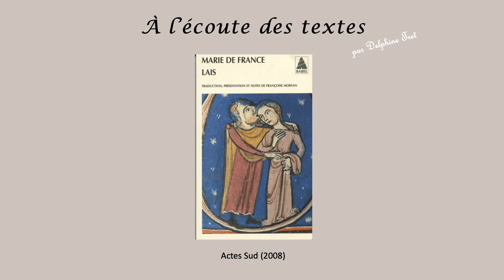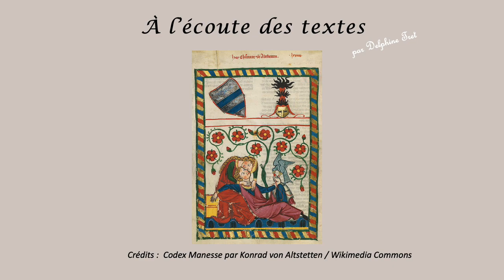LECTURE du "Lai du Rossignol", traduction du "Laüstic" de MARIE de FRANCE par Françoise Morvan 🌼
✏️ Dans la seconde moitié du XIIe siècle, Marie de France a composé douze poèmes narratifs en traduisant en français et en adaptant à sa propre culture douze lais bretons qu'elle avait entendus.

Aujourd'hui, le "français" de Marie de France est devenu notre "ancien-français" et ses oeuvres sont devenues bien difficiles à lire.

Bien heureusement, Françoise Morvan nous propose une traduction fidèle et musicale des poèmes de Marie de France, en respectant leur forme versifiée.

Nous pouvons les découvrir dans son recueil intitulé "Marie de France, Lais", publié chez Actes Sud en 2008

Je remercie chaleureusement Françoise Morvan de m'avoir autorisée à enregistrer et diffuser sa très belle traduction du "Laüstic", intitulée "Le Lai du Rossignol".

Si vous souhaitez découvrir Françoise Morvan, une page lui est consacrée

La série sur Marie de France se compose de :
Si vous avez des questions, n'hésitez pas à me les poser, j'y répondrai toujours avec grand plaisir ! 🌸🌷💐